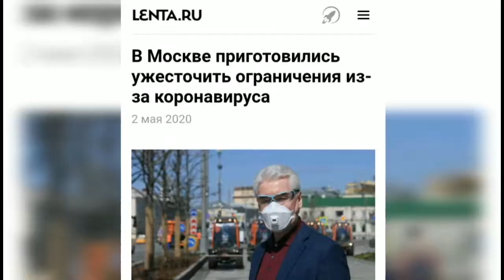COVID NEWS | выпуск #4 Пародийный | в СССР предсказали пандемию коронавируса!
В советском фильме Дежавю предсказали пандемию коронавируса! Как правильно соблюдать дистанцию и не заразится, совет и новый флешмоб!

КАРАНТИН ТВ | выпуск #3 Пародийный | КАК НЕ ЗАРАЗИТЬСЯ И СОБЛЮДАТЬ ДИСТАНЦИЮ | ДЕЖАВЮ |

ПОЧЕМУ ЗАРАЖАЮТСЯ ?
КАК СЕЙЧАС и КАК ОТ ЭТОГО УБЕРЕЧЬСЯ

COVID NEWS | НОВОСТИ | Актуальные, эксклюзивные,  и правдивые новости Карантина, самоизоляции и ситуации с коронавирусом. Расследования, Советы, Как заработать на карантине и много другого в уникальном новостном выпуске!

Коронавирус, Карантин, , пандемия, карантин тв , новости

Коронавирус , пандемия